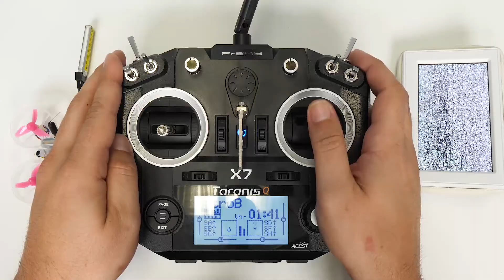BeeBrain V2 OSD Band Switch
How to change VTX bands for the BeeBrain V2